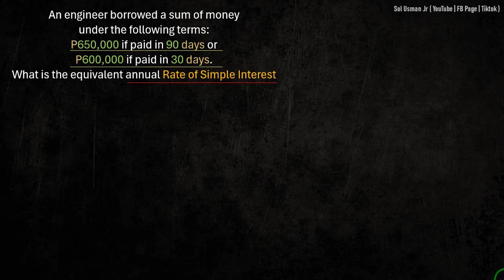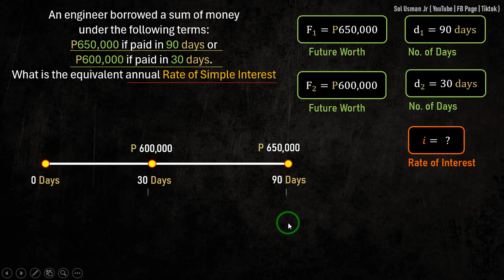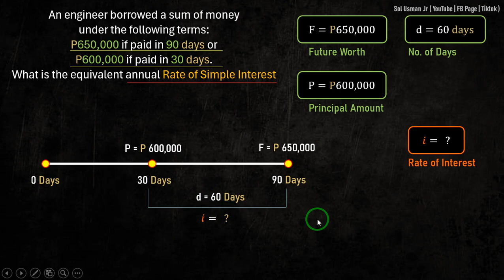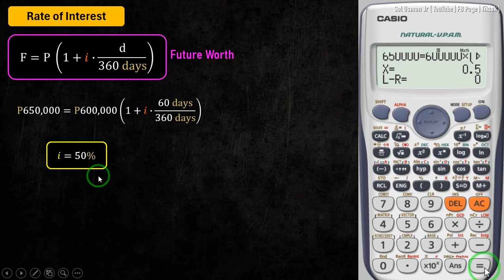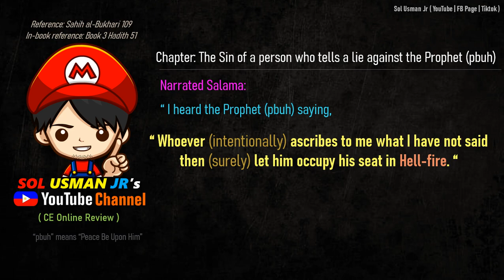CE Board MSTC Problem 8 (Simple Interest) - CE Nov 2005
(CE Nov 2005) An engineer borrowed a sum of money under the following terms: P650,000 if paid in 90 days or P600,000 if paid in 30 days. What is the equivalent annual Rate of Simple Interest

Reference:
1. "Licensure Exams for Civil Engineering - Nov 2023 ed" by BESAVILLA
2. "CE Reference for Licensure Examination" by GILLESANIA
3. Multi-Level Engineering Review Center (MEReC)